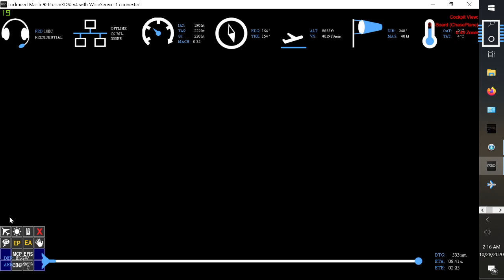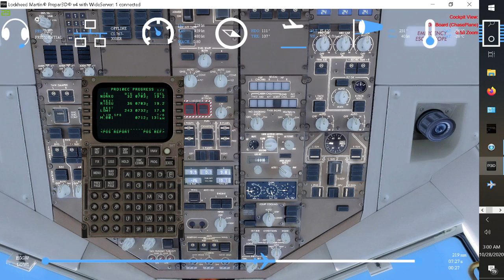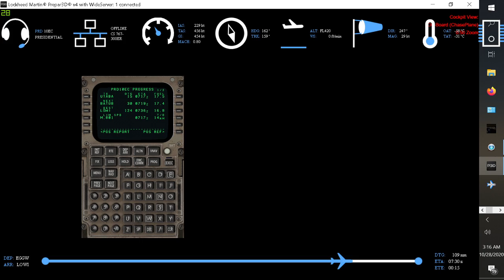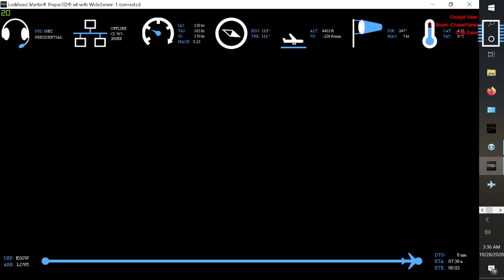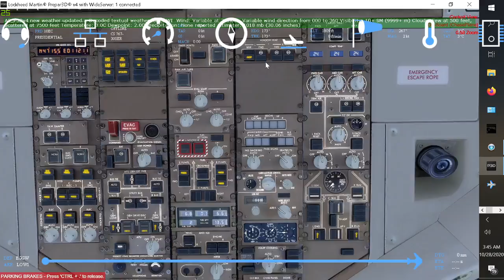SECOND LEG OF THE BAYJET GROUP FLIGHTWORLD TOUR! | EGGW - LOWI | VATSIM GROUP FLIGHT!